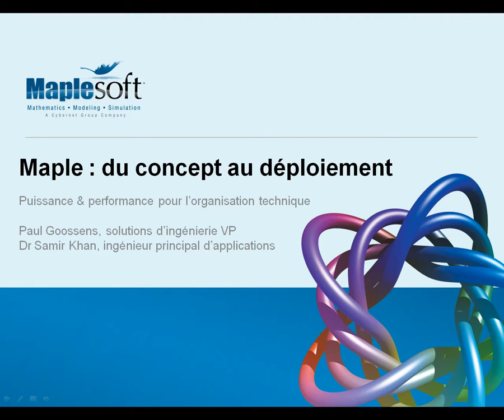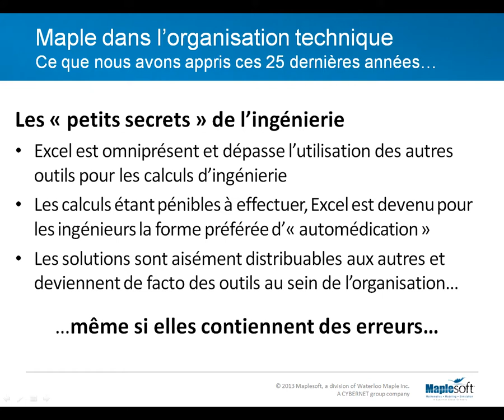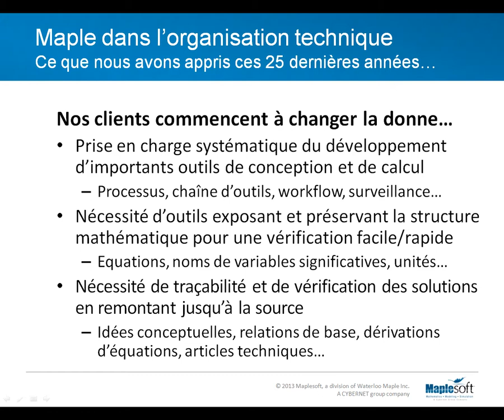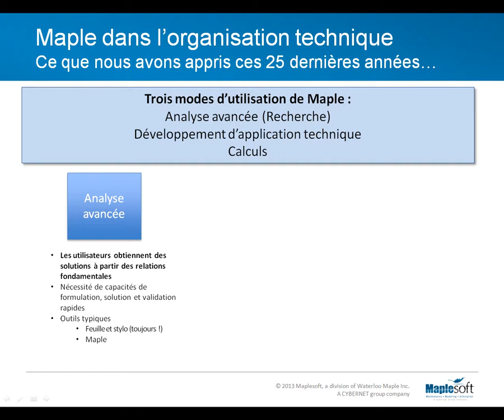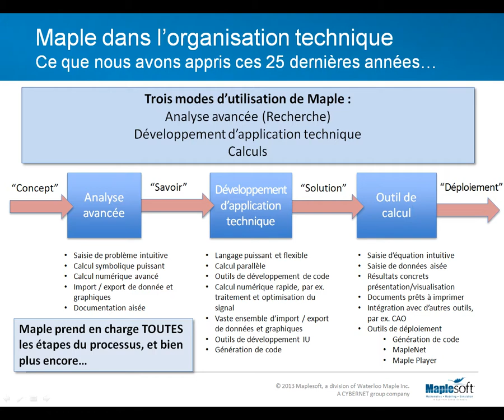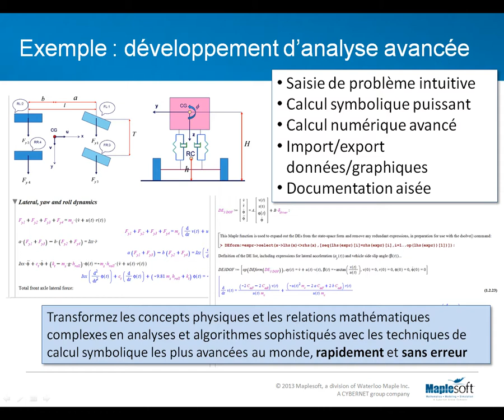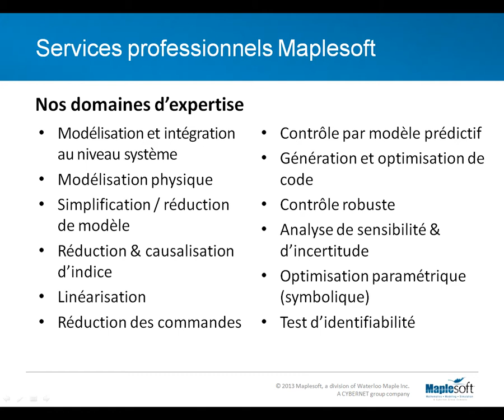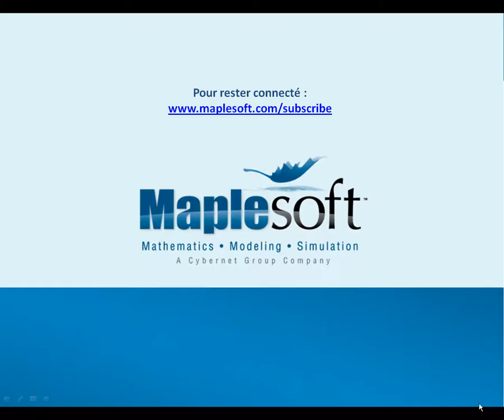Maple : du concept au déploiement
Chez Maplesoft, nous avons beaucoup appris de nos clients pendant plus de 25 ans d'activités comme développeurs d'outils techniques de résolution de problèmes. Au cours de cette période, nous avons vu comment de tels outils ont radicalement changé la manière dont les organisations techniques ont fait évoluer leurs connaissances et les ont transformées en innovations rentables sur le plan commercial. On peut alléguer que de nombreux produits et technologies, inimaginables il y a 25 ans et qui vont de soi aujourd'hui, n'auraient pas vu le jour sans des outils comme Maple.

Dans le cadre d'une étude visant à comprendre quelle a été l'incidence de Maple au cours des 25 dernières années, nous avons interrogé nos clients à propos de leur utilisation de Maple. Notre clientèle se compose d'un large éventail d'organisations, où l'on trouve des entreprises d'ingénierie, des laboratoires de recherches scientifiques, des développeurs de systèmes spatiaux et de défense, des fabricants d'appareils électroniques, des institutions financières ; bref, tout un ensemble d'organisations qui exigent des mathématiques pour résoudre des problèmes cruciaux pour leurs activités. Avec une diversité d'applications impressionnante et une complexité allant de relativement simple à très avancée, un constat de taille ressortait clairement des données. Ce webinaire démontrera nos conclusions, y compris en caractérisant les différents types d'utilisation des mathématiques -- qui les utilise, pourquoi faire et comment -- au sein d'une organisation technique.